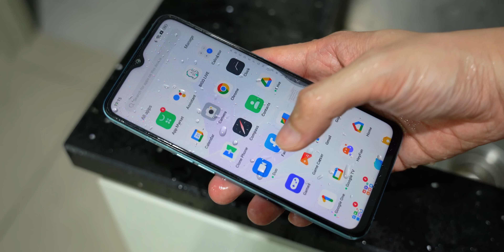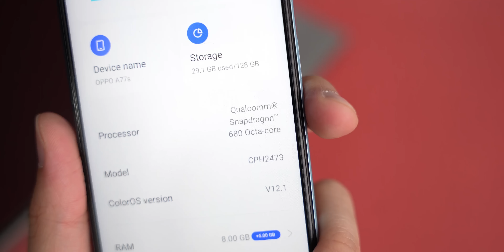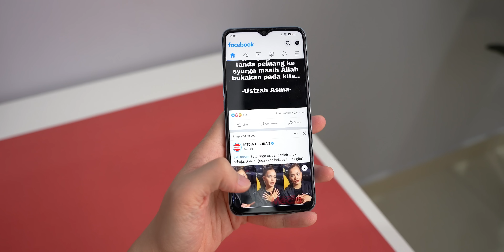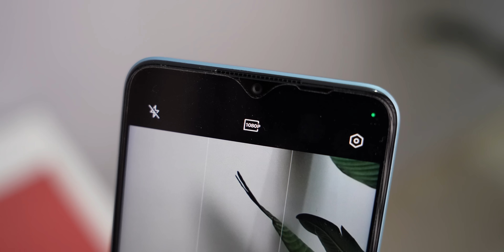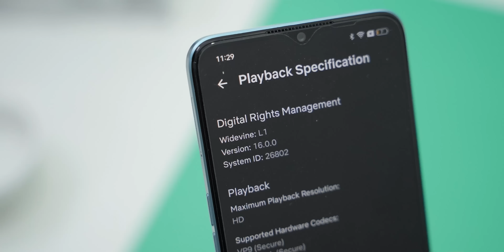Fon terbaru OPPO A77s! Semakin mengancam 🔥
Promo fon OPPO A77s kat sini